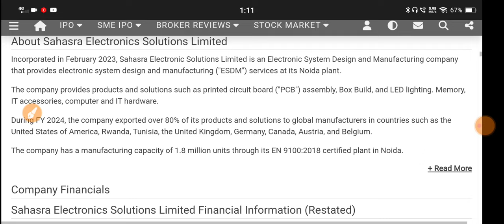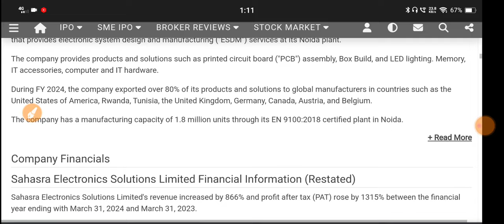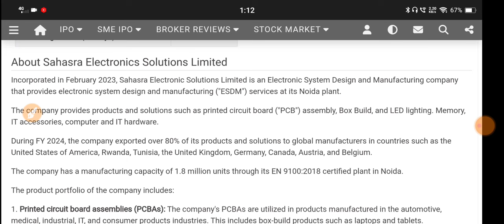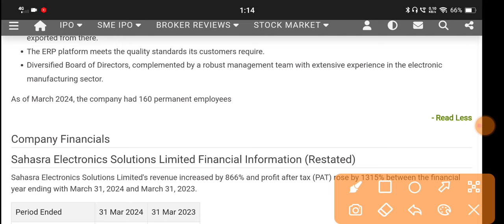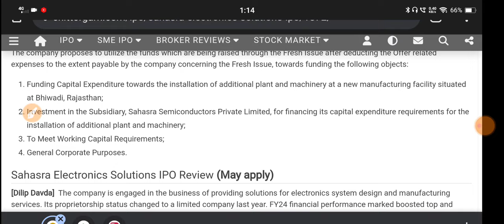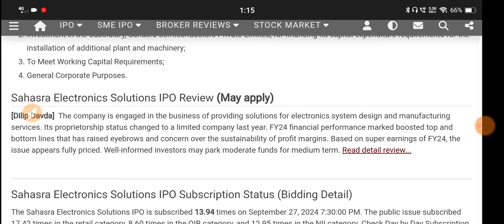Sahasra Electronics Ipo 🔴 Sahasra Electronics Ipo Review 🔴Sahasra Electronics Solutions 🔴Sahasra Ipo